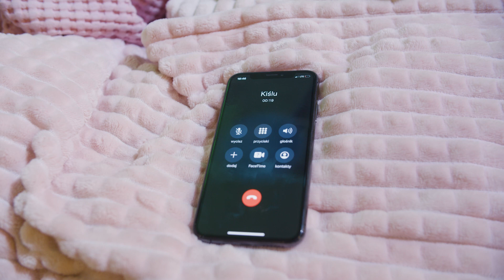IMPREZA DZIEWCZYN VS IMPREZA CHŁOPAKÓW ft. True Beauty, Nanami Chan, Kiślu, Kuferek Czekolady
No hej! 😃 Szukasz pytania do odcinka z Nanami? 😃 To nie tu! 🤭 Spróbuj jeszcze raz Apel szkolny był mega nudny. 🥱 True Beauty, Nanami Chan i Kuferek Czekolady postanowiły odreagować i zorganizować swoją EKSTRA imprezę! 🥳 Kiślu z kumplem zrobili to samo! 🤪 Kto bawił się lepiej?

Adrianna chciała zorganizować apel szkolny. Nie zgłosiła się jednak do jego organizacji, bo czuła się niepewnie. 😕 Gdy Natalia usłyszała prawdę, od razu wzięła sprawy w swoje ręce. 🔥 A właściwie przekazała je w ręce Adrianny, czyli umożliwiła Adriannie zorganizowanie własnego święta! 🥳 Czy wspólny dzień z dziewczynami doda Adriannie odwagi? 🤔 I jak zareagują chłopaki? Będą chcieli dołączyć? A może stwierdzą, że sami bawią się najlepiej? 😅

🟢 Dziewczyny, jesteście wyjątkowe i na pewno dajecie z siebie 100%! Wejdźcie na stronę akcji Tymbark Vitamini i pokażcie, że wspieracie się nawzajem.